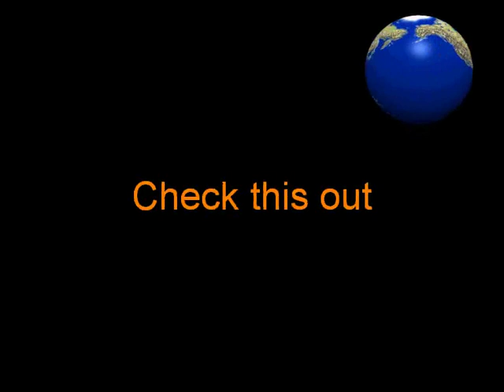weirauch zeit sich zu ändern